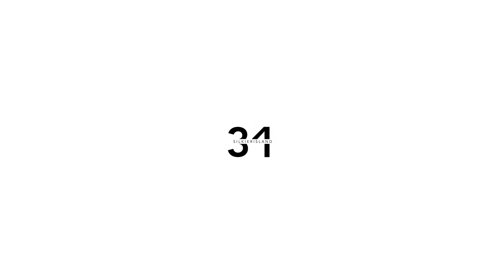Predator Hunting Grounds | Clash Opponents Rage Quit